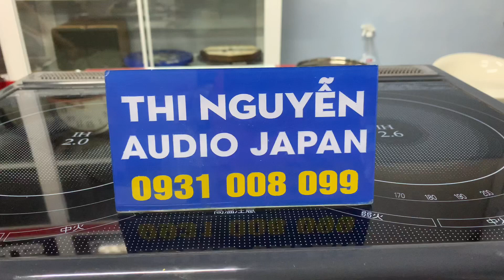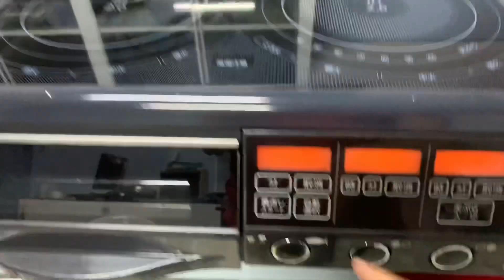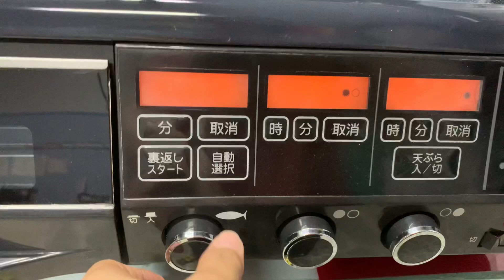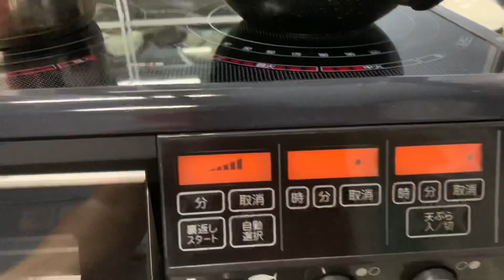-- ĐÃ BÁN --📌Bếp từ dương hàng nội địa nhật hiệu TOSHIBA ,điện 200-220V☎️0931.008.099